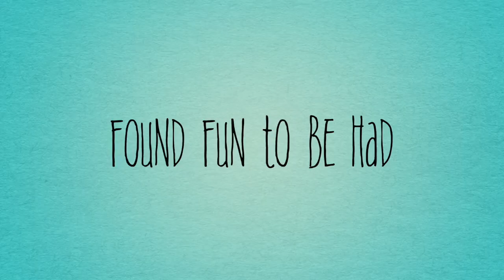Annapurna circuit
This video is about Annapurna circuit